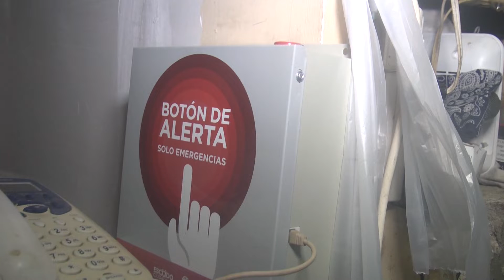CANACINTRA realiza trabajos de colaboracion con C5 para evitar extorsiones